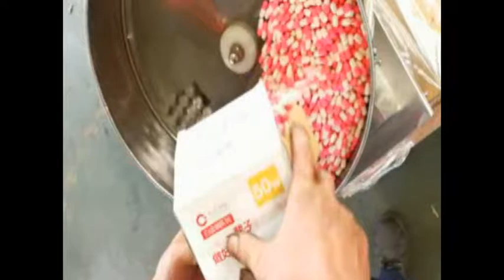small counting machine for 0# capsule with 100holes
small counting machine for 0# capsule with 100holes, customer can filling different size product by change different counting plate.

Liaoning Bright Shine Machinery Co., Limited
Liaoyang Bright Shine Pharmaceutical Machinery IMP&EXP Co.,Ltd